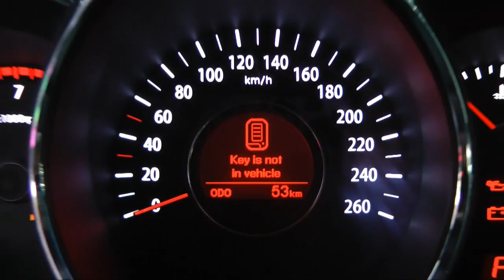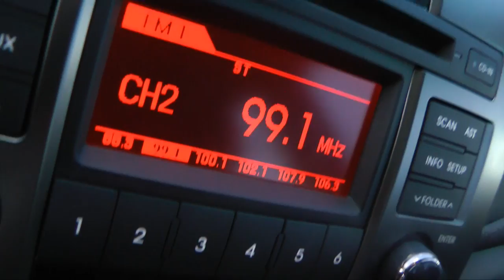Motor Show 2010: Novedades Kia